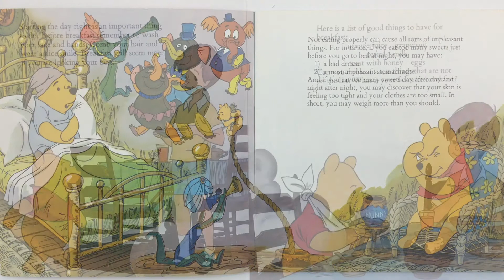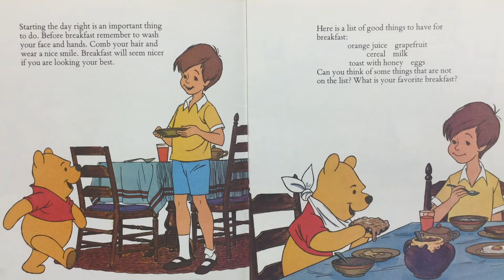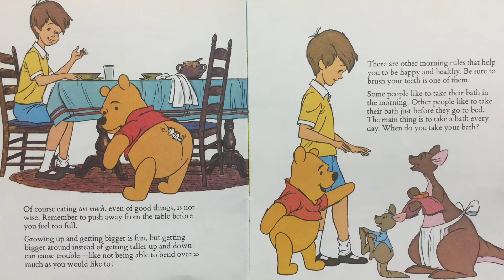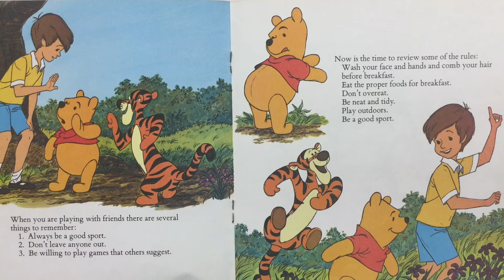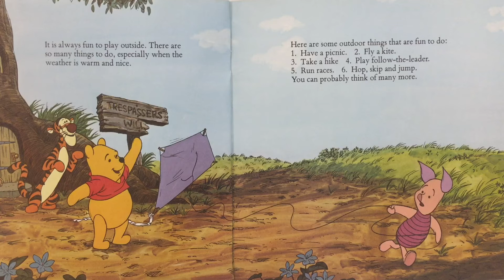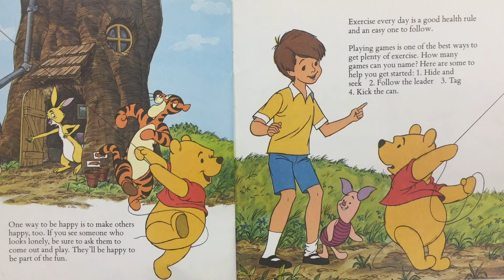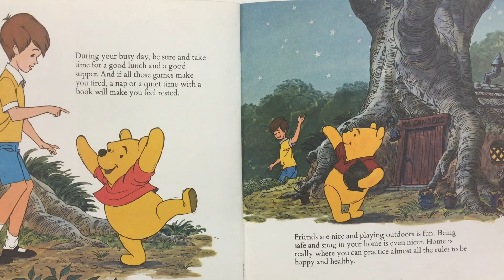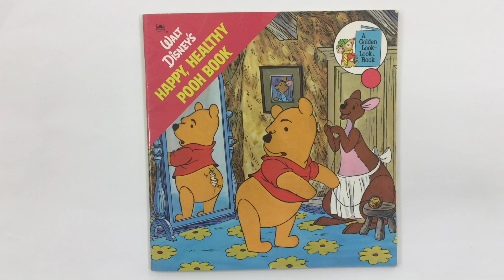Happy Healthy Winnie the Pooh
Winnie the Pooh demonstrates how to stay healthy with good food, exercise and including all your friends when playing.